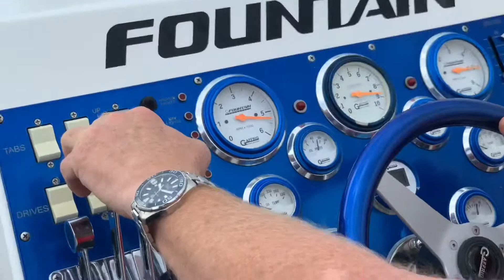Father’s Day Boating 2019